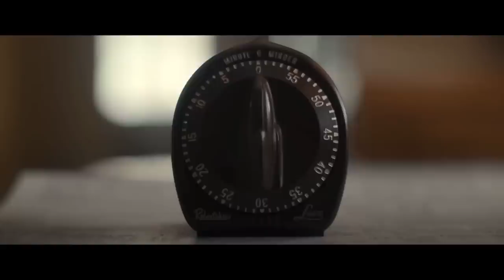Dr. Brenner Sings A Song Part 2 (Stranger Things Season 4 Parody SPOILERS!)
Beat by Ice Tea Beats

+ PS4 - DonFraserNash

Dr Brenner

C#
D
E
F#
A
B

Everything I do I do for you
Trust me I know how to make your powers stronger
To me you’ll always be more than just a number

Mk ultra, the power of the mind
My research was to unlock people see what I could find
Using sleep deprivation, drugs and malnourishment
Along with physical and mental abuse was important

All of my subjects harnessed telekinesis
The power of one could rip a man into pieces
11 has potential if she utilised her mind
Let’s make her angry, that is when she really shines

El! I made your life hell!
But you wouldn’t be what you are without me!
Come to papa, you know deep down I’m daddy!

You thought I died that’s for the best I decided
You probably want revenge for all the things I did
Please understand I was trying to hone in your gifts
When there’s a threat we always need you I’ll admit

And now that threats never been greater El please help us
Let’s reignite those memories the anger encourages
I don’t care how sad or mad there’s no use in crying!
Henry’s back and he won’t ever stop killing

El you cannot leave, you’re not ready for Henry
You disobey me and I will put you to sleep
Sometimes being strict and administering punishments
Is what’s needed to aid a child’s developments

They’re here, we need to get el free
There’s people in the government that want you six feet deep
I’ll get you out but please El understand
I did it to protect you please say you understand

Please, please just say you understand me?